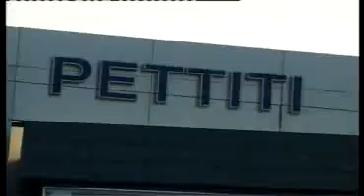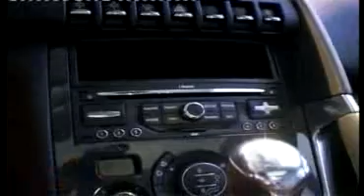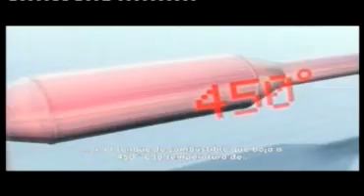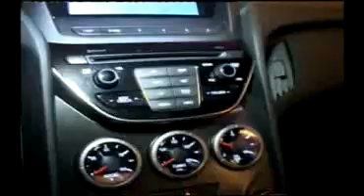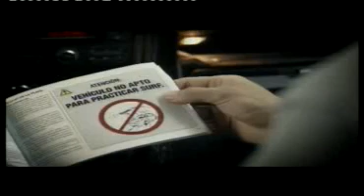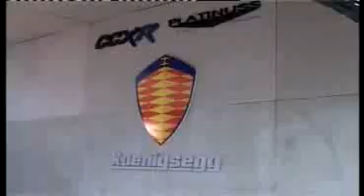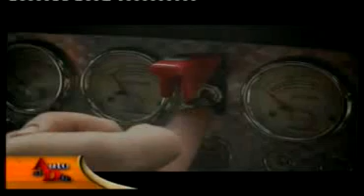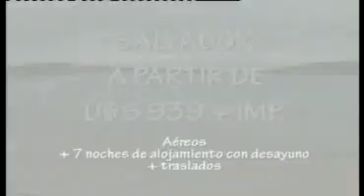Lanzamiento Peugeot 308